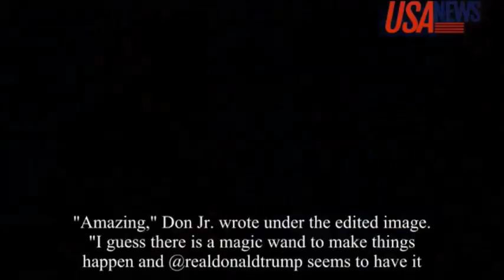Trump Jr posted a fake graphic of his father's approval rating on Instagram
Donald Trump Jr. Slammed for Bad Photoshop 'Magic' on Fake Trump Approval Rating Instagram Post, Misspelling 'America'.

Trump’s son, Don Jr., got caught posting a photoshopped image of his dad’s approval rating on Wednesday night, in what appears to be a failed attempt to make it look like Trump is more popular than President Obama.
Donald Trump Jr. faced Instagram wrath for posting an picture of a graphic that compared President Donald Trump's approval rating to former President Barack Obama's at the same point in their presidencies, with a seemingly glaring Photoshop job that falsely boosted his father's approval rating over his predecessor's. The image showed Obama’s job approval rating at 45 percent against a blue background, and Trump’s rating on a red background. Trump’s number, as it appeared on Trump Jr.’s post—50 percent—had a brighter red rectangle around it that made it look obviously doctored. “Amazing. I guess there is a magic wand to make things happen and @realdonaldtrump seems to have it. maga amreicafirst,” Trump Jr. wrote in his Instagram post onThursday.Instagram users attacked Trump Jr. not only for the fake number but for misspelling “America,” much like his father, who also lacks attention when it comes to spelling. “Haha this is one of the worst photoshop jobs I’ve ever seen,” @nateu2 commented. “Wow. And you spelled America wrong. pathetic.”.“@donaldjtrumpjr first, you spelled America wrong, genius,” @Joshferreira wrote. “Second, you can see the actual percentage covered up with this fake stat.”The statistics came from Gallup, from which Trump has never received an approval rating of 50 percent in its weekly tracker. Trump peaked at 45 percent twice: a few days after he was sworn in as president, and again this past June. While it is unclear whether Trump Jr. created the post as a joke, his father is known to tout conservative polls and claim his approval rating is higher than what other polls report. Trump seems to take his greatest pleasure in comparing himself favorably to Obama, whose policies he seems on a mission to undo. Trump cited the Republican-leaning Rasmussen Reports poll in May, which showed that 51 percent of likely U. S. voters approved of his job performance.“Then I turn on like, you know, one of the networks and I see, ‘Donald Trump, who’s not very popular…’ I’m saying, ‘What are you talking about?’” Trump said. “In fact, you saw the poll came out that I’m above Obama.”.Trump Jr. frequently uses Instagram and Twitter to promote his father and his policies, and has been hitting the campaign trail to support GOP candidates in the upcoming midterms. The first son left the other numbers on the panel untouched, perhaps because they were favorable to his father. The Trump column shows the unemployment rate at 3.9 percent versus 9.4 percent for Obama; added jobs at 3.2 million for Trump versus 2.9 million lost under Obama; the deficit at $532 billion under Trump versus $936 billion under Obama; and GDP at 4.1 percent under Trump compared with 1.6 percent under Obama.